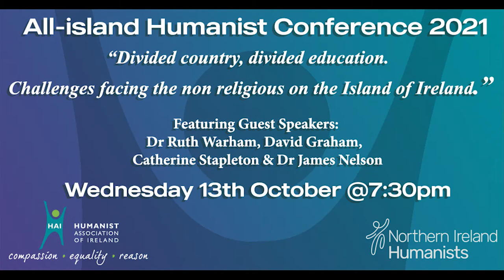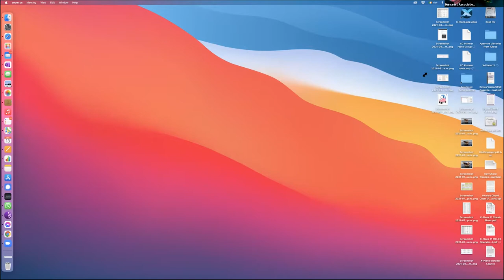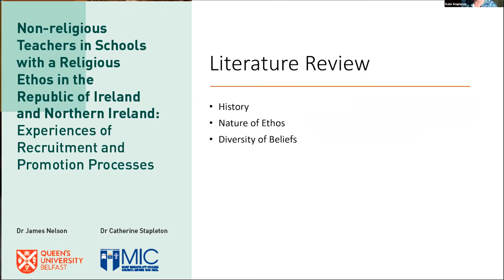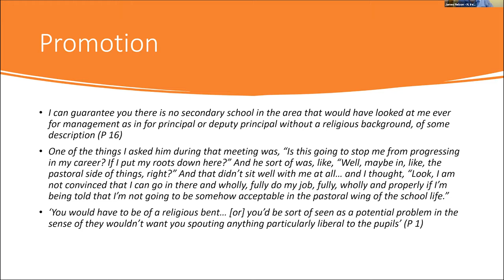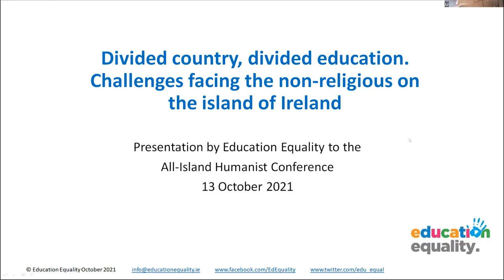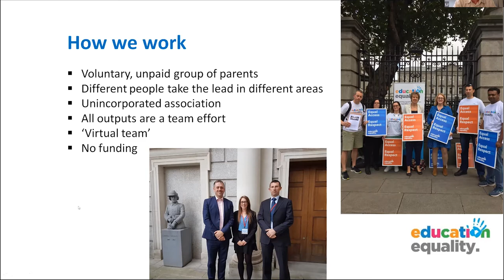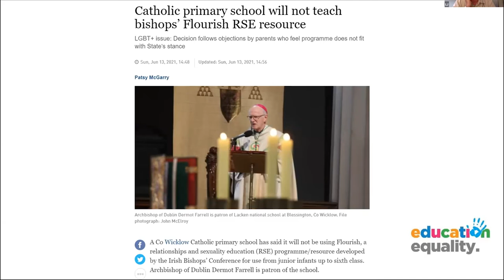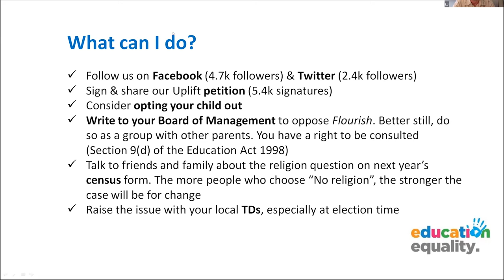All-island Humanist Conference 2021: "Divided country, divided education."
"Divided country, divided education. Challenges facing the non religious on the Island of Ireland."

For our October 2021 event the HAI held a joint all-island conference with Northern Ireland Humanists.

Northern Ireland Humanists and the Humanist Association of Ireland work on behalf of the growing non-religious community on the island of Ireland to promote equal treatment for everyone, regardless of religious or philosophical belief.

Guest speakers:

Ruth Wareham is Humanists UK’s Education Campaigns Manager. She works on all Humanists UK’s education issues, from school admissions and discrimination in employment to religious education, collective worship and evolution vs creationism in schools.

David Graham is Communications Officer with Education Equality, a human rights advocacy group campaigning for equal respect for all children at school, regardless of religion, and has worked in the area of education both locally and nationally since 2016.

James Nelson is a Senior Lecturer in the school of Social Sciences, Education and Social Work at Queen’s University of Belfast. His research involves investigating religion and education in various contexts on the island of Ireland. He has carried out work on Shared Education, Community National Schools, and the teaching of Religious Education in Northern Ireland.

Catherine Stapleton is a lecturer in Education in MIC, St. Patrick's Campus, Thurles. She teaches modules on Diversity and Intercultural Education and Research Methods. Her current research is focused on religion and belief inclusion in educational contexts. Her research projects are funded by the Irish Research Council, Irish Human Rights and Equality Commission and SCoTENS